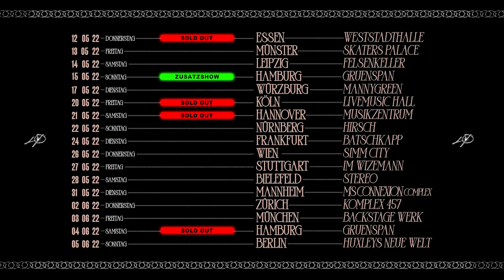LIVE IS PAIN TOUR 2022 - „WÜRZBURG“ - [ TOURBLOG NR. 6 ]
✖️LIVE IS PAIN - TOUR TICKETS ✖️
12.05.22 - Essen
13.05.22 - Münster
14.05.22 - Leipzig
15.05.22 - Hamburg (Zusatzshow)
17.05.22 - Würzburg
20.05.22 - Köln (Sold Out)
21.05.22 - Hannover (Sold Out)
22.05.22 - Nürnberg
24.05.22 - Frankfurt
26.05.22 - Wien (A)
27.05.22 - Stuttgart (Sold Out)
28.05.22 - Bielefeld
31.05.22 - Mannheim
02.06.22 - Zürich (CH)
03.06.22 - München
04.06.22 - Hamburg (Sold Out)
05.06.22 - Berlin